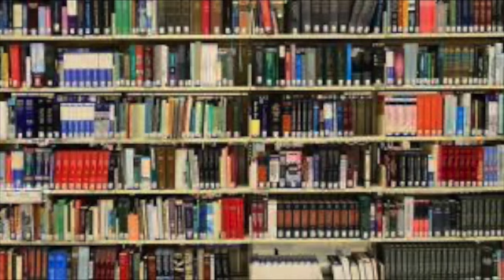Episode 98: Writing Texas History with James L Haley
James L. Haley is one of Texas’ finest writers. He has written a preeminent biography of Sam Houston, an award winning narrative history of Texas called Passionate Nation as well as several works of fiction, also very highly regarded. But we Texans take our history very seriously, so writing historical fiction about Texas can be a risky endeavor. James Haley delivers. His latest work is a naval adventure series featuring American naval officer Bliven Putnam. In the fourth book, Captain Putnam takes on a secret mission for the Republic of Texas during its fight for independence. I talked Mr. Haley into sitting down and discussing his writing process, research process, writing historical fiction versus history, as well as other topics around his work. Enjoy this interview with award winning author James L. Haley in the latest episode of Wise About Texas.